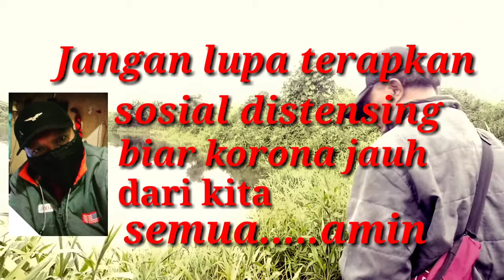Mancing ikan nila ,di saat PSBB bikin kaget tarikanya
Asalamualaikum
hari ini saya mancing lagi dan di temani 2 kawan saya,saya mancing di kolam yg mantap.di pertengahan cerita saya mendapatkan tarikan ikan nila ya lumayan besar dan keduaya ada tarikan yang mengejutkan saya ,saya kira ikan besar padahal nelon pancing kawan menyangkut di nelon syg saling baku tarik  ha ha ha sy di kerjain sama kawan sebelah
oke saksikan vidioya dn jangan lupa sup lek dn komenya mantap.